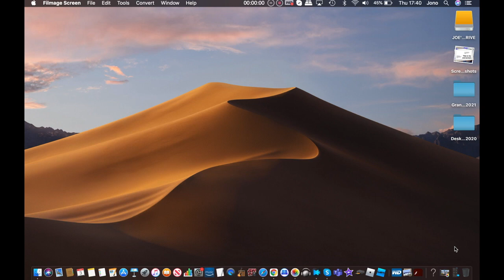Bee Swarm Noob- Episode 1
Joe Morrison from RUNNAWAY Music plays Bee Swarm Simulator on Roblox. Recorded 03/05/2021 for Bee Swarm Noob. Premiered 05/06/2021 SATURDAY 18:00